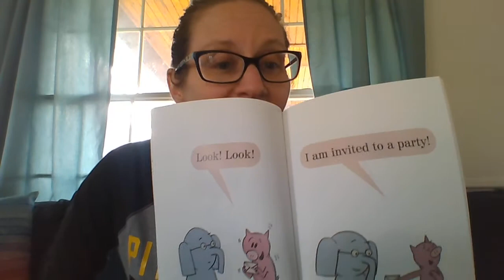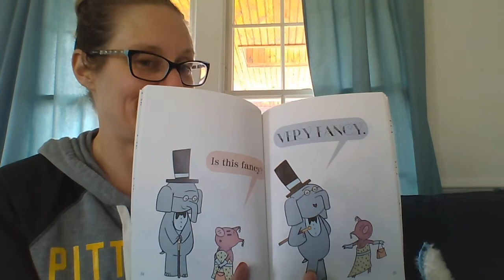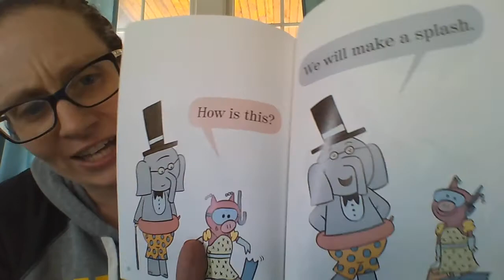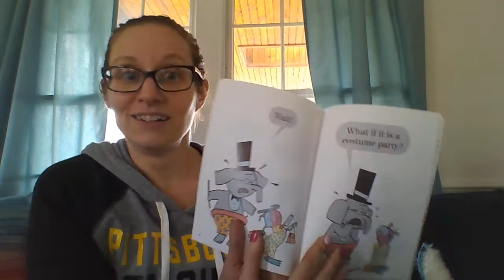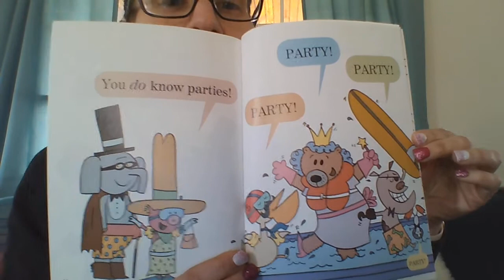I Am Invited to a Party! By Mo Willems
See what happens when pig gets invited to a party... there are so many important things to think about